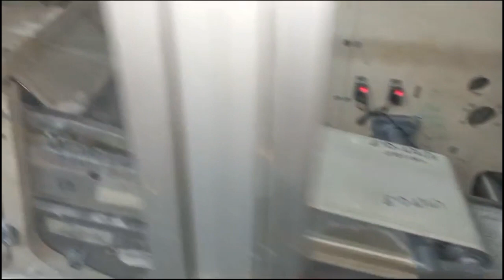Phoenix Machinery Adult Diaper with Amotek Bagger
Adult diaper machine which was produced by Phoenix Machinery is on sales.Dantechs will provide dismantling and installation.
Osprey cellulose filter,Acrrison SAP unit,Siemens control,Amotek automatic packing machine.